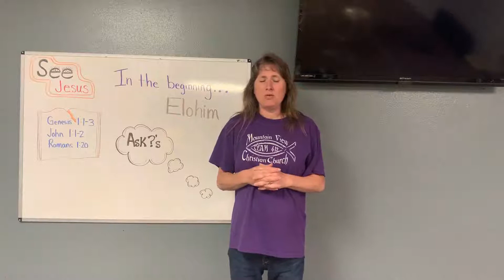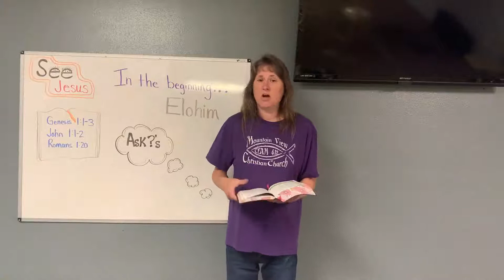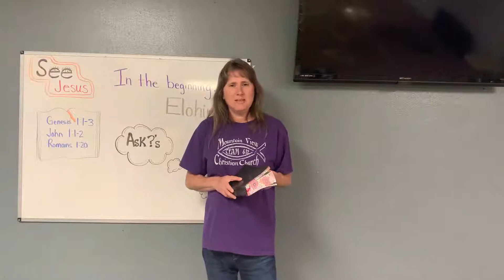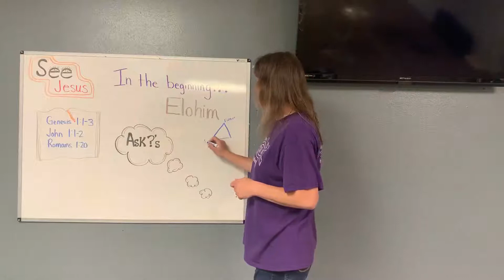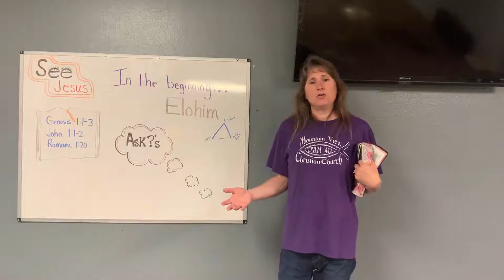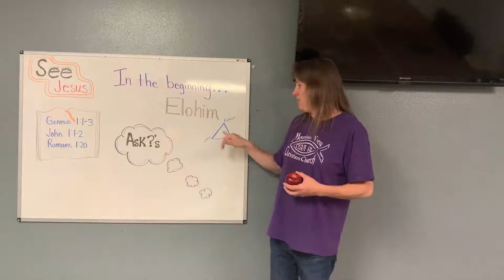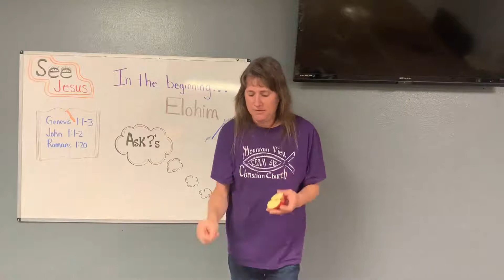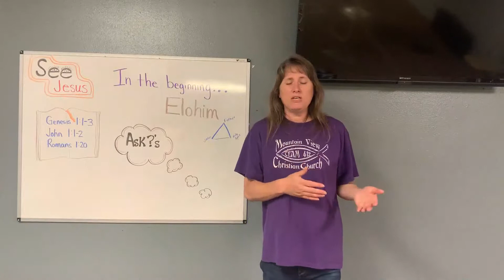MVCC Sparks Sunday School 06-04-20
Where should we start after such a long time apart?
Why not at the beginning. John 1:1-5 and Genesis 1:1-3.
Wait which comes first?
Grab your Bible, paper and pen, then lets begin!
Challenges for this week:
Memorize John 1:1, Genesis 1:1
Ask Questions.
Seek Jesus each day!